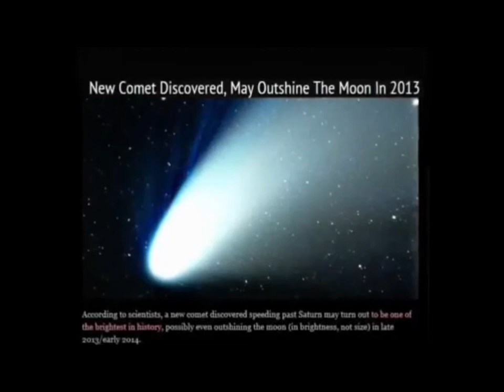Newsplus TV - New comet nov 5 2013.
new comet coming on 5th Novembern 2013.It's a big and brillian comet Fifteen times brighter than moon. It may outshine The Moon in 2013